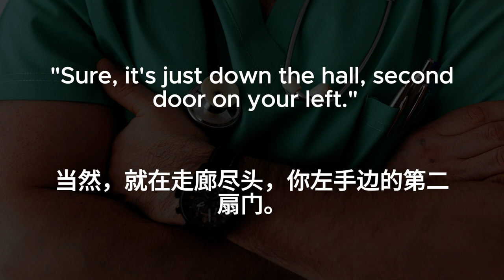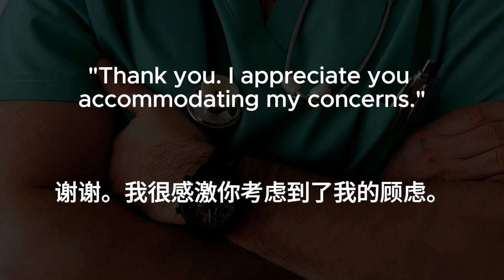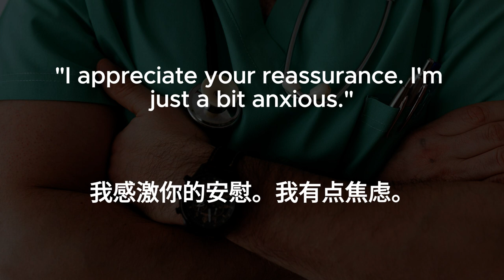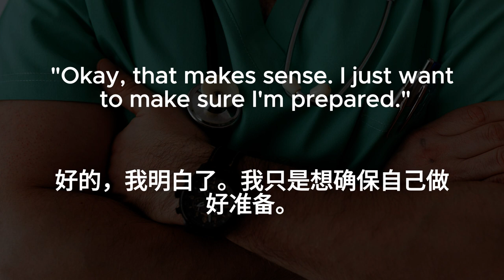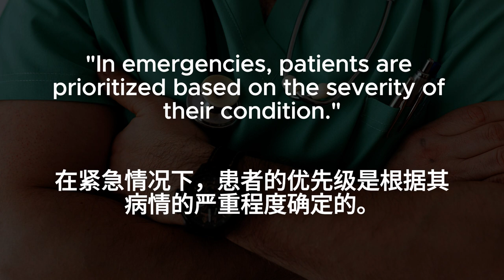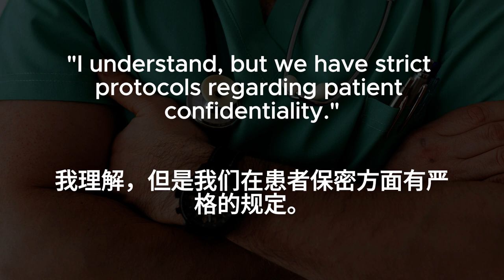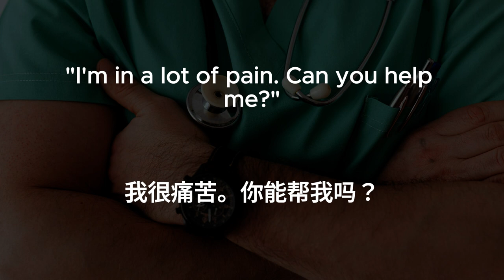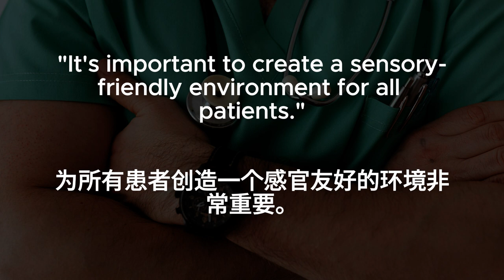▶ Listening Practice | In The Hospital | 在医院 | 加中文配音 | 反复朗读 | 听力训练 | 零基础 | Conversations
Please let’s know what kind of English learning video you want to see.